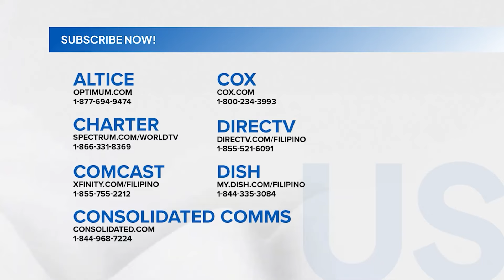TiktoClock: Grand finalist, dinala si CARLOS YULO sa 'TiktoClock'?!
Aired (November 05, 2024): Habang nagmo-moment si Tala Gatchalian, napansin ni Kuya Kim na kamukha raw ng asawa nito si Carlos Yulo!

Watch ‘TiktoClock' weekdays at 11:00 AM on GMA Network hosted by Kim Atienza, Pokwang, Jayson Gainza, Faith Da Silva, and Herlene Budol.